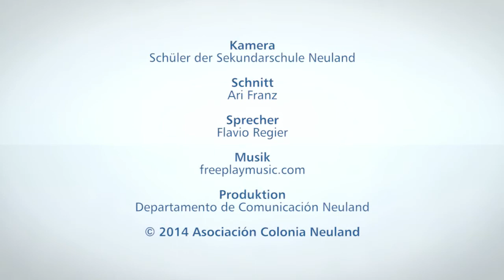INFO Neuland TV - Projektwoche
INFO Neuland TV Nr. 52 - Oktober 2014
Thema: Die Projektwoche an der Sekundarschule Neuland.
Esta vez: la semana de proyectos en el Colegio Secundario Neuland.